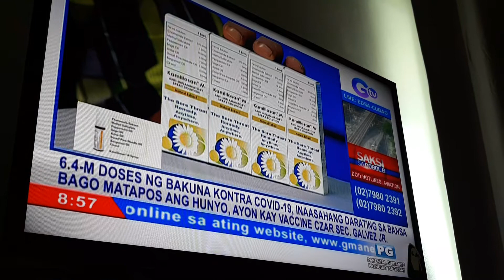Saksi Sa DOBOLB B SUPER RADYO DZBB Mike Enriquez GTV PART 1 06 16 21 JUNE 16 2021